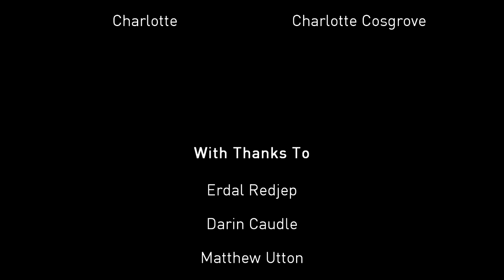Figment - Short Film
Short film made for Film Studies A-Level at Darrick Wood School 2016
Written and Directed by Matthew Piper
Cinematography by Demel Mehmet
Sound Design by Imogen Adams
Edited by Chris Lewin